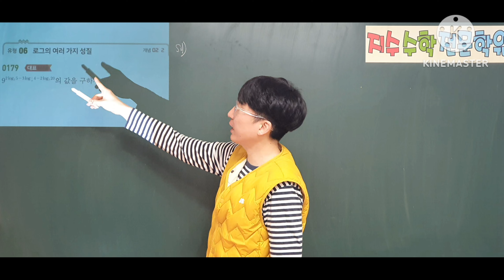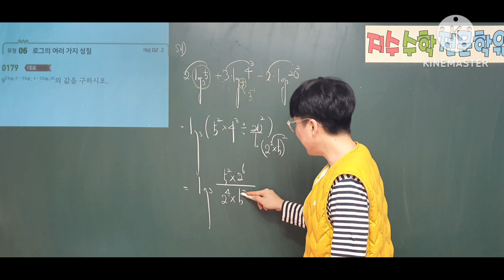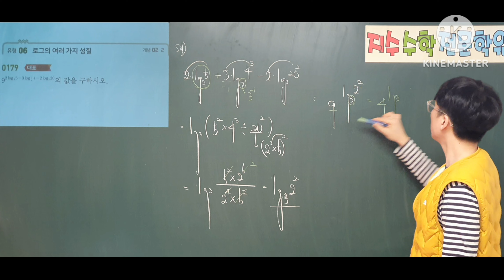쎈수학1 179